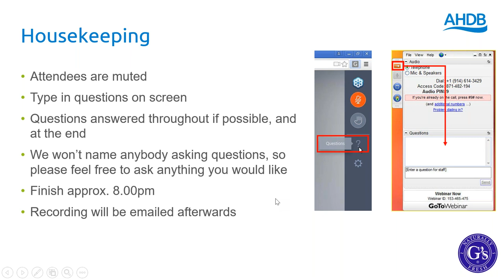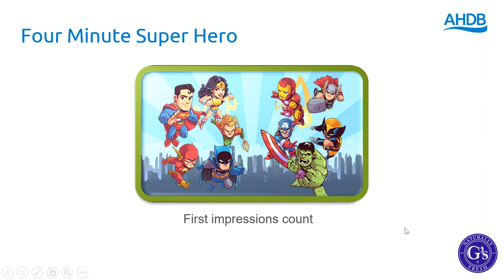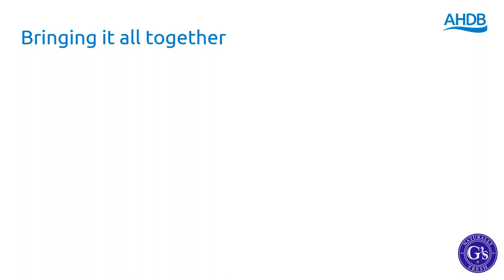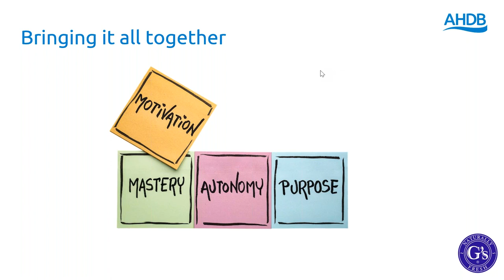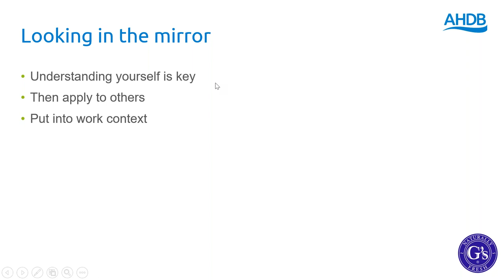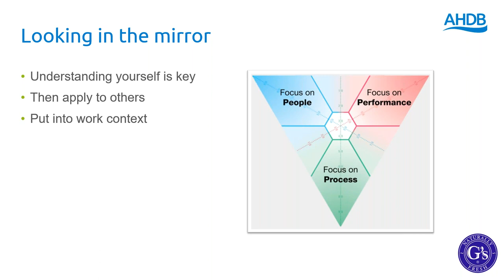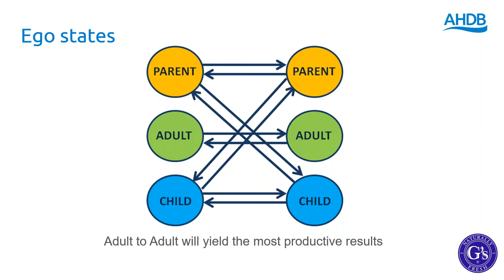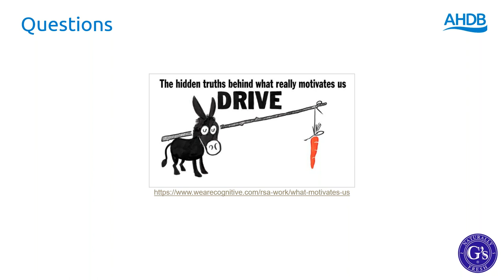The Motivational Superhero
Are you getting the most out of your team of employees? Being an employer comes with the added responsibility of leading and motivating your work force. When you combine the energy, knowledge, and skills of a motivated group of people, then you and your team can work to become more efficient and effective. It is vital to identify what factors motivate your employees. Aside from financial benefits, employees can be motivated by respect, trust, acknowledgement, praise and personal development opportunities.

In this webinar, Tess Howe of AHDB and Matt Price of G's Fresh discuss different ways of motivating your work force and the impact your attitude has on the rest of the team:

• Team motivation techniques
• How to embed motivation into your workforce
• Ways of communicating